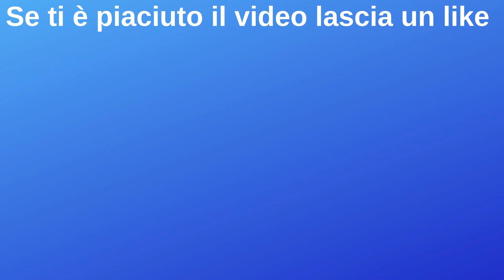Roma-Juventus 2-0 la Roma continua a sperare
Alla Roma servivano i 3 punti e la squadra di Ranieri è riuscita a piegare la Juventus per 2-0 grazie alle reti di Florenzi e Dzeko. Ma la prova di El Shaarawy è stata magistrale, giocatore impressionante